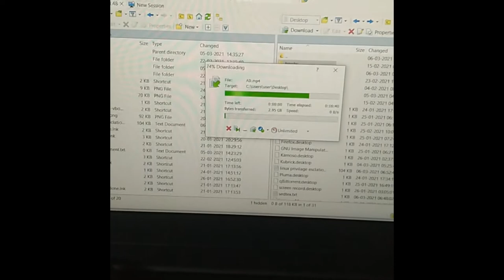be aware of ur background